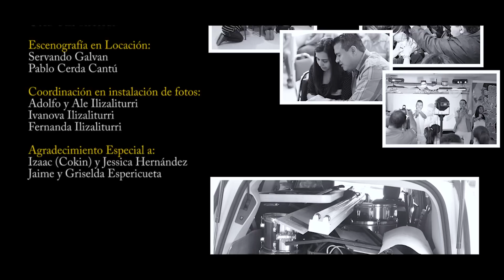"Este es mi año" - Tercer Cielo (Adoradores Casa Del Rey)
Esta es una canción muy hermosa de Tercer Cielo, los cuales han sido de mucha bendición para los jóvenes de nuestras nuevas generaciones. Esta vez la canción es interpretada por Adoradores Casa Del Rey. Con la participación de los miembros y equipo ministerial.